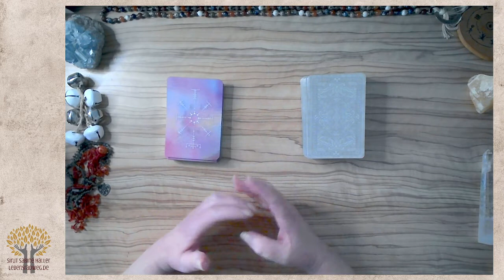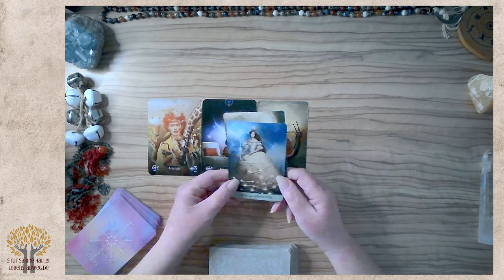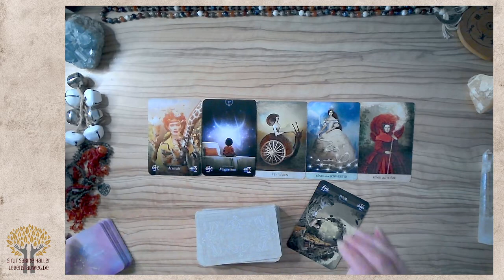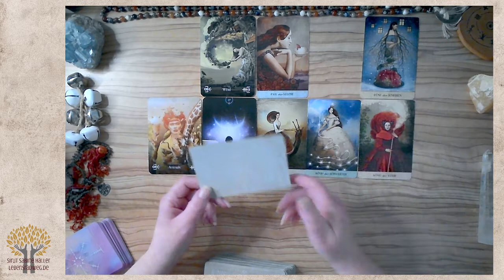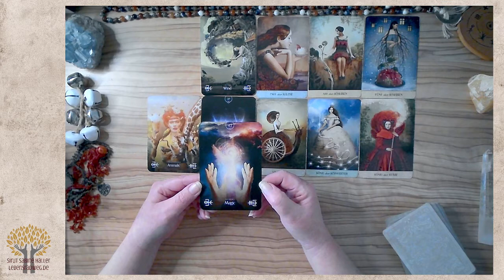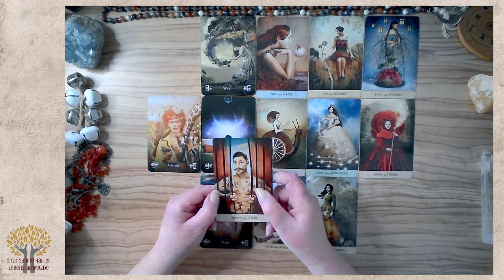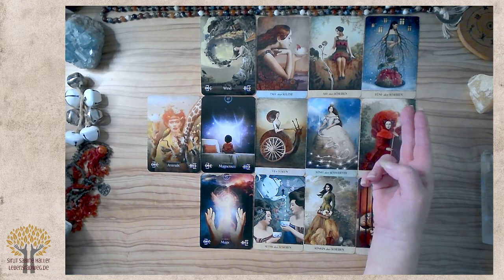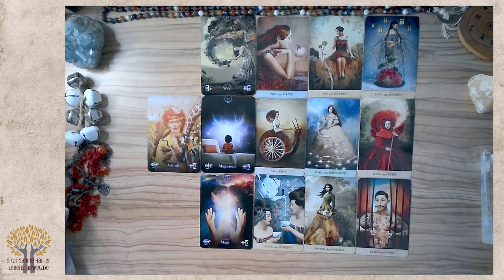WochenEnergie vom 7.2. bis 13.2. | magische Anziehungskraft für neue Ideen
Der Wind der Veränderung weht und es ist an der Zeit, die Zügel in die Hand zu nehmen. Entscheide dich ... die alten Gedankenschleifen oder mutige neue Ideen. Es liegt an dir. Und es zeigt sich, wie viel Energie du in dir aktivieren kannst.
► Wenn du mich unterstützen möchtest, freue ich mich über kleine und große Spenden unter folgendem
► AKTUELLE TERMINE und INFOs
Im HEART-MEMBER-Bereich findest du die Fortsetzungen aller Tarot-Readings.
Mein Name ist Sirut Sabine Haller von Lebensradweg.de – Als Hüterin der Erinnerung und Leaderin der neuen Zeit öffne und halte ich dir einen hochfrequenten Raum, der dich in die tiefste und höchste Möglichkeit deiner SeelenEssenz verbindet, so dass sich lebensverändernde Shifts öffnen können.
Ich erstelle dir hier u.a. energetische KartenReadings und begleite dich auf DEINEN persönlichen Transformationsweg.